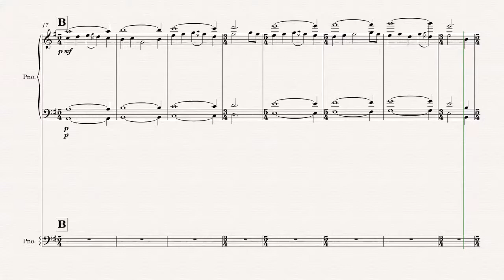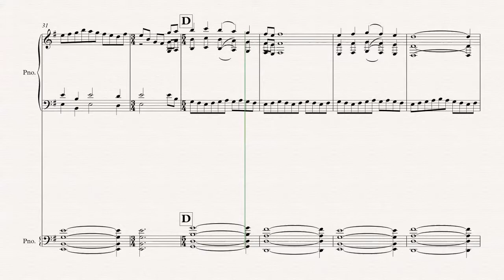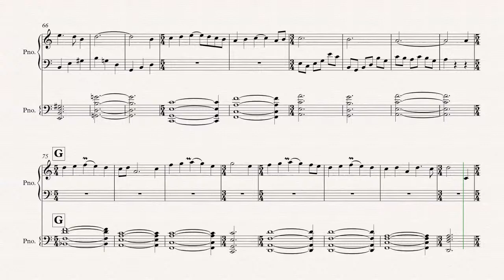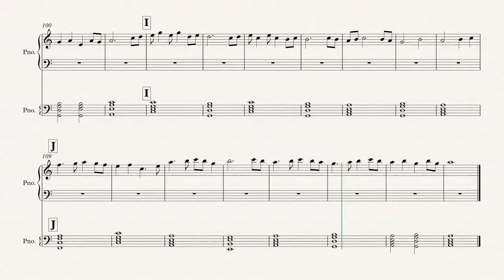Searching For Lambs V3